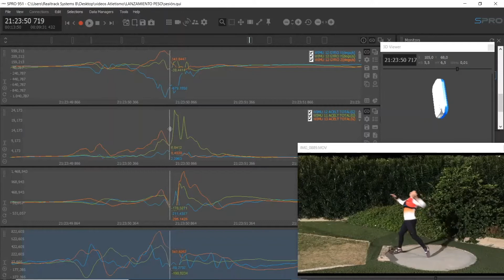WIMU PRO - SHOT PUT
Uso de WIMU en lanzamiento de peso